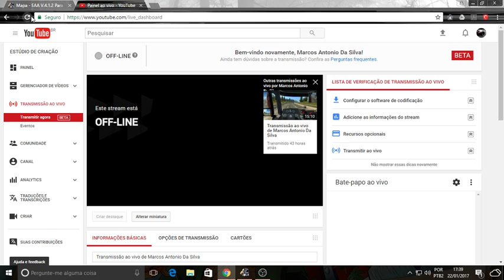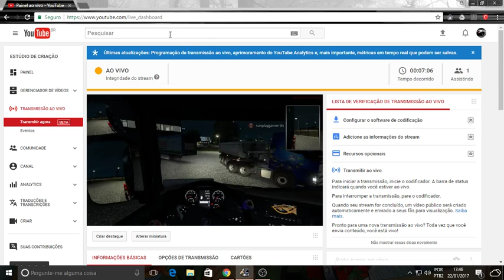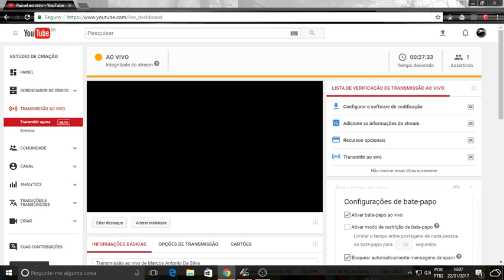Euro truck simulator 2 online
Se inscrevam